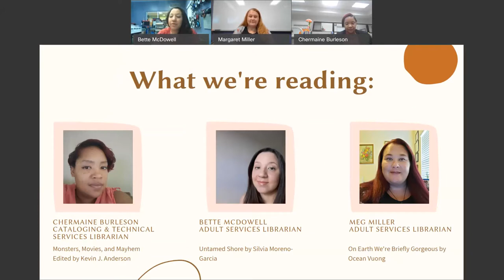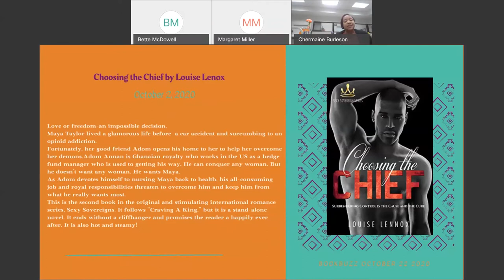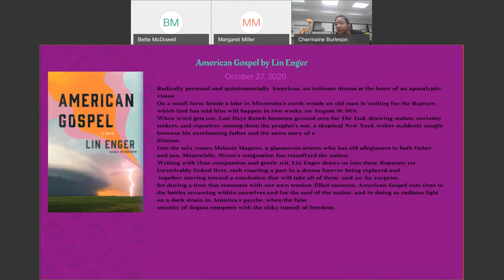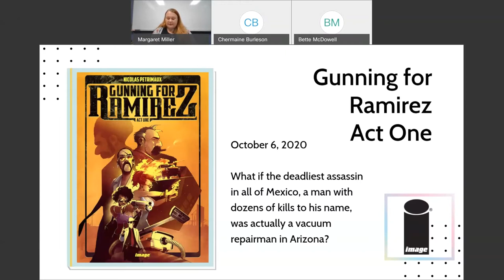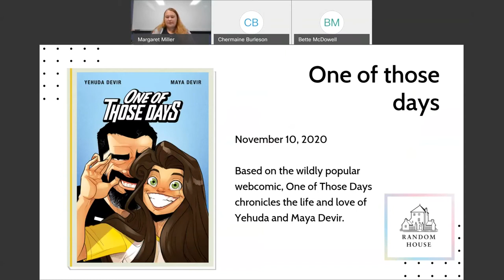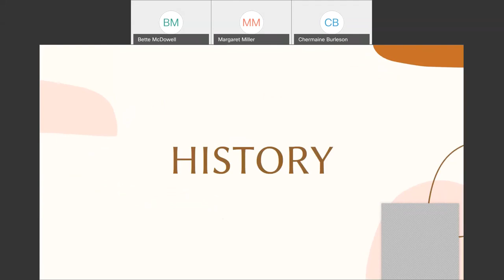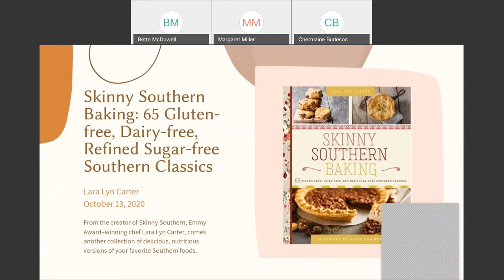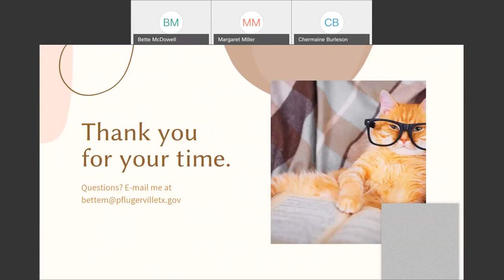Virtual Book Buzz - 10/22/20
Adult Services Librarians Bette, Meg, and Chermaine gave wonderful presentations via Webex about new and upcoming releases! Most titles presented will be available via our online resources. All will eventually be available at the library.